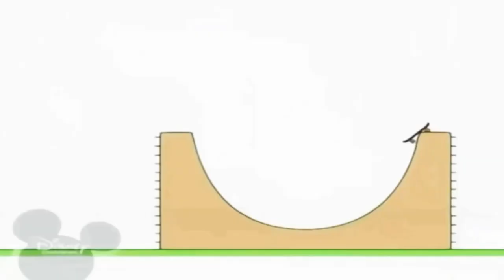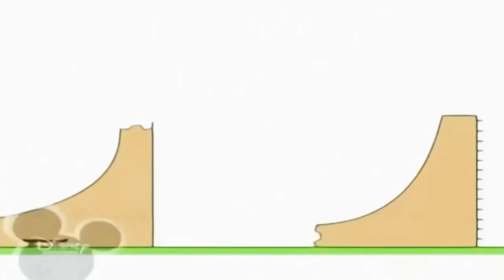4 червня 2022 р.